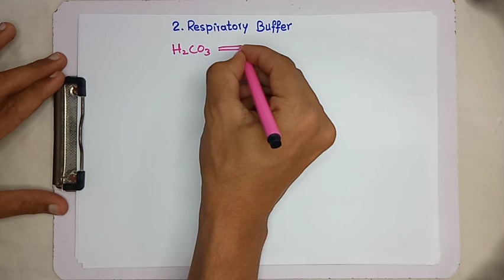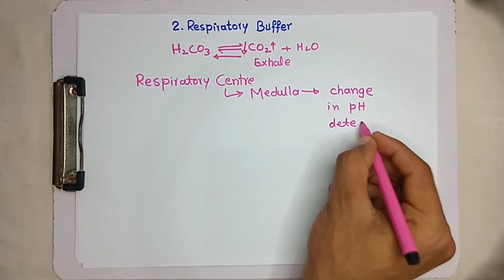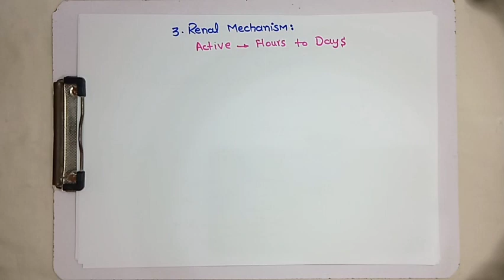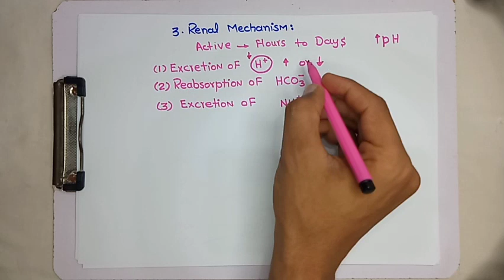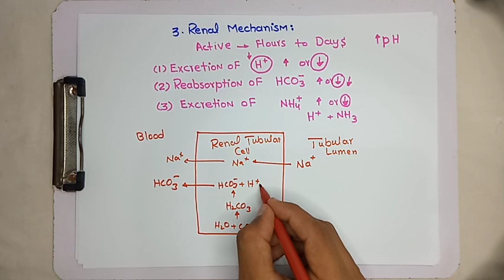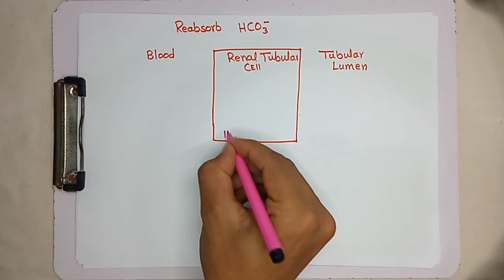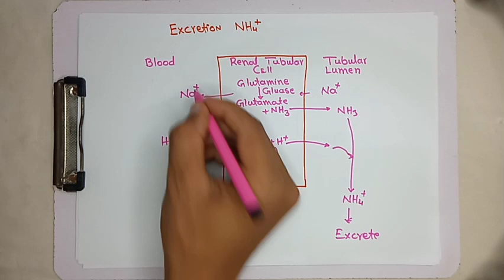Buffer System of the Body, Physiology and Biochemistry review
In this video I have described complete details about Respiratory buffer and renal buffer .
Details about Blood buffer is already discussed in the previous video lecture.